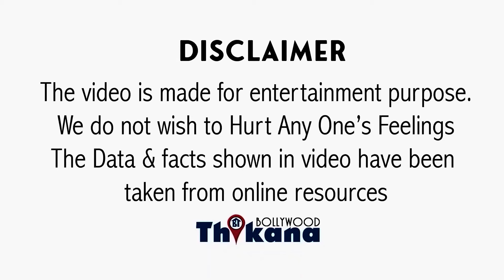"Katrina Kaif की वजह से मेरा Career शुरू होने से पहले ही बंद हो गया" Heeramandi Actor